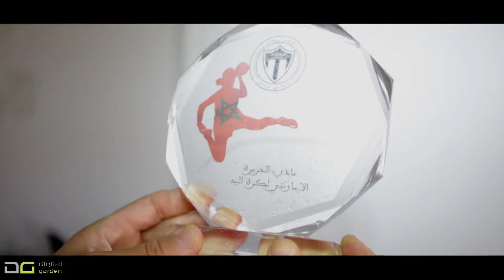Préparation des trophées à Digital Garden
La vidéo représente les étapes de préparation de trophées